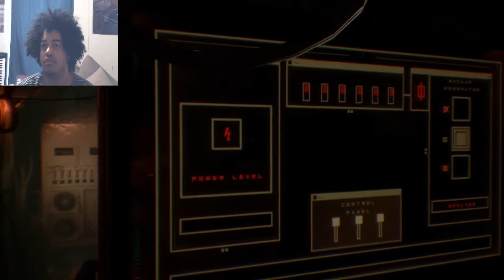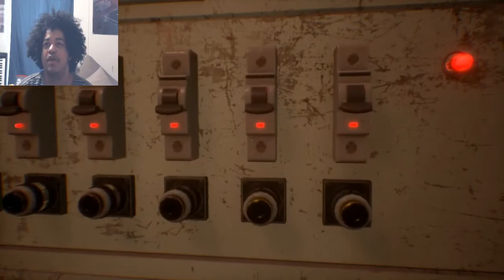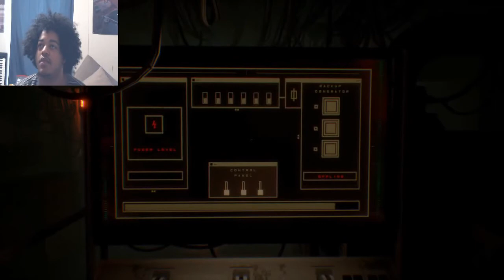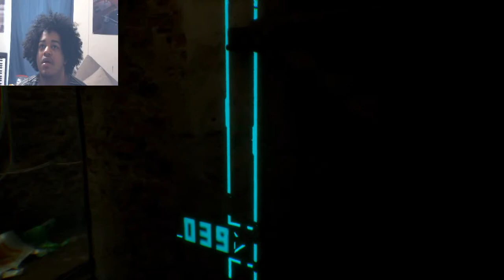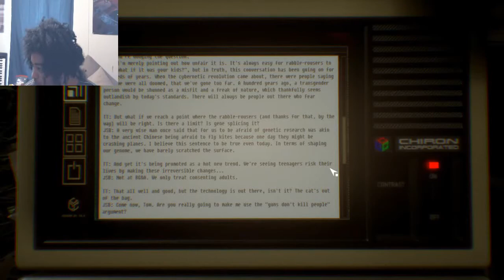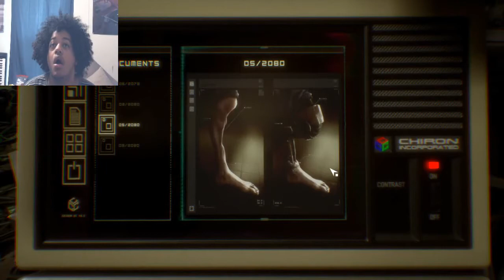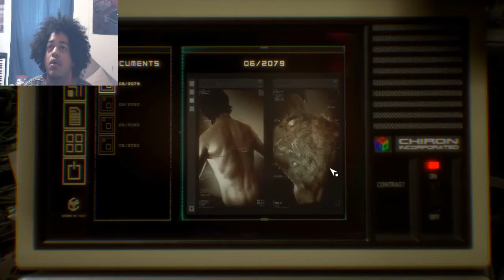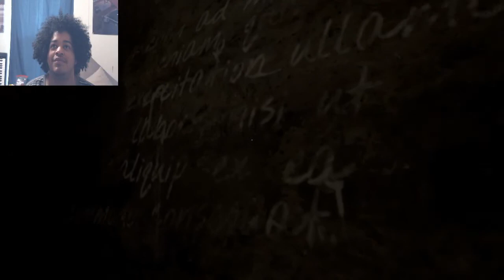Observer | Part 6 | WHERE THE HELL AM I!?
This game never ceases to confuse me...

Hope you enjoyed, if you did please leave a like or a comment to show it, it is greatly appreciated!